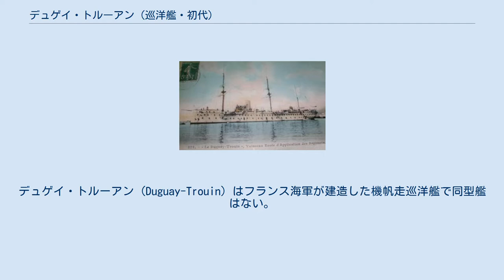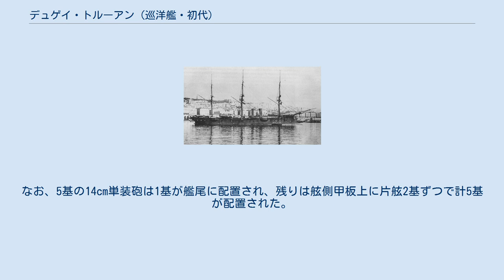デュゲイ・トルーアン (巡洋艦・初代)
デュゲイ・トルーアン (Duguay-Trouin) はフランス海軍が建造した機帆走巡洋艦で同型艦はない。
設計はエイノード。
フランス海軍の二等巡洋艦で初めて鋼製船体を採用した。
 近代化改装後のデュゲイ・トルーアンを描いた絵葉書 本艦は一等巡洋艦「デュケーヌ」の縮小版として、海外派遣任務や通商破壊作戦に使えるよう建造された二等巡洋艦である。
現場からの改善要求を盛り込み、一等巡洋艦並みの武装を搭載したため二等巡洋艦「サネ級」の常備排水量が2,000トン台であったのに比べ、本艦は常備排水量が3,500トン弱にまで大型化した。
 船体の基本形状は艦首水面下に衝角をもつ船体に3本のマストと中央部に2本煙突を持つ当時の一般的な蒸気船の形態である。
 本艦の外観の特徴として艦首船首楼の内部に艦首砲として19cm単装砲を1基を配置、舷側に片舷二箇所に張り出しを設け、そこにバーベット上に19cm単装砲を配置している。
なお、5基の14cm単装砲は1基が艦尾に配置され、残りは舷側甲板上に片舷2基ずつで計5基が配置された。
 本艦に搭載された主機関は船体中央部に配置した石炭専焼円缶8基に横置型1段膨張式レシプロ機関1基1軸推進の構成で出力は4,800馬力で速力は15.5ノットを発揮した。
 「世界の艦船増刊第50集　フランス巡洋艦史」(海人社)